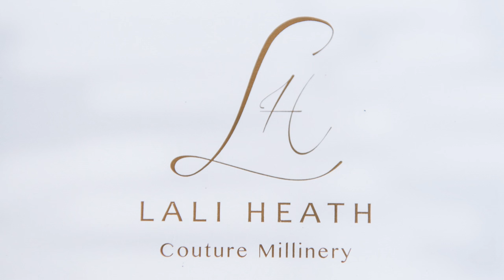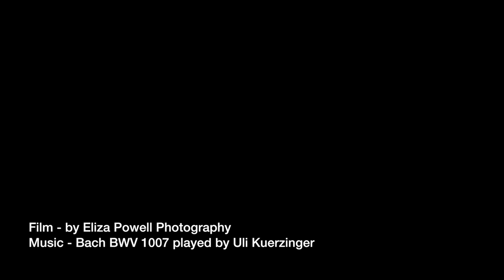Lali Heath Millinery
Lali Heath is a couture milliner who lives and works in Tanzania, East Africa. All her pieces are individually designed and are created using traditional couture techniques.    She uses hand blocked straws, quality felts, carefully sourced silks and vintage Panama straws. She frequently crafts her own trims, using, for example, feathers which she collects: Flamingo feathers from the shores of Lake Elementaita, Vulturine Guinea Fowl feathers from the African bush and Peacock feathers from an English garden. Otherwise all her materials are purchased from quality bespoke millinery suppliers in the UK.

Lali learned traditional millinery techniques with one of England’s premier couture milliners, Jane Corbett. What began as a three day taster course in the summer of 2012, evolved as an apprenticeship. Since then Lali has continued to augment her skills with further sessions with Jane, whose clients include HRH The Duchess of Cambridge and her mother, Mrs Carole Middleton.

Lali Launched her own brand, Lali Heath Millinery in 2013. Her collection includes classic wide brimmed picture hats, beautiful felt hats for everyday wear, elegant Cocktail hats, dainty headpieces and bridal wear.